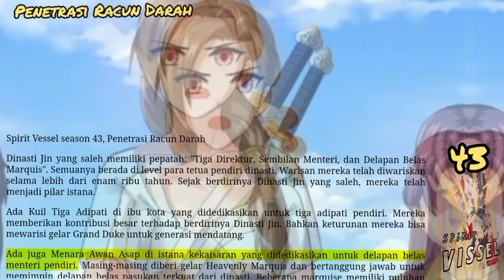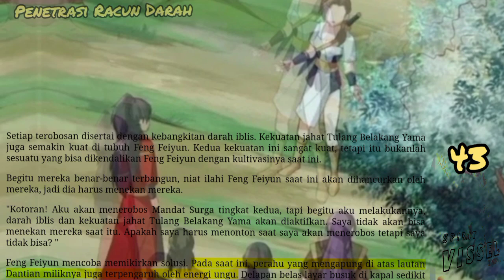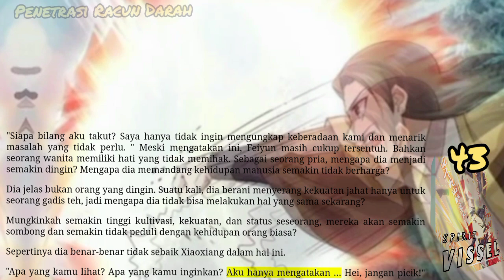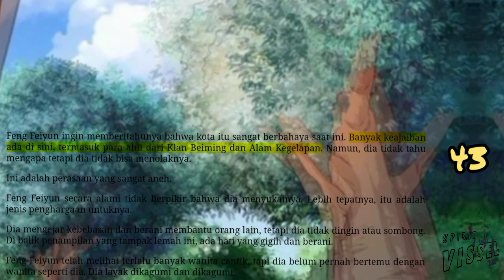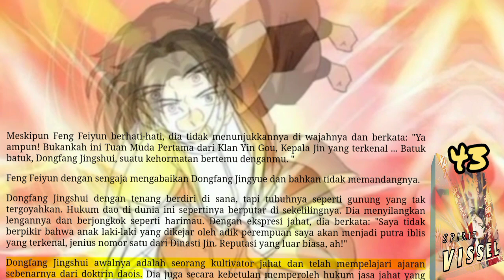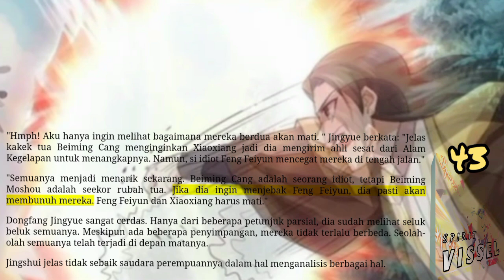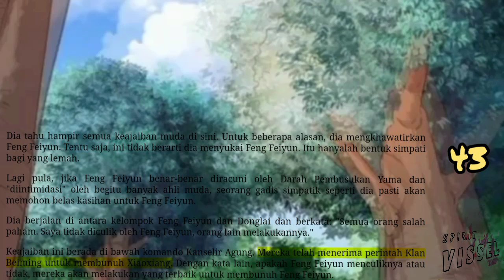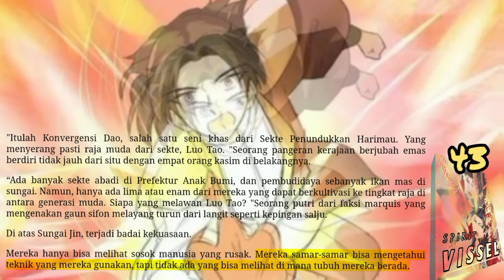Penetrasi Racun Darah, SV 43